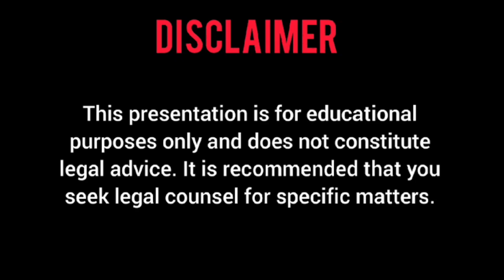சமூக அநீதி நீட்டும் கியூபா தரும் படிப்பினையும்! | Nigar Tamil